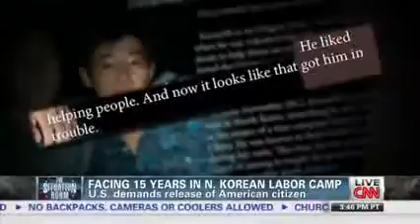American faces 15 yrs in N Korean camp